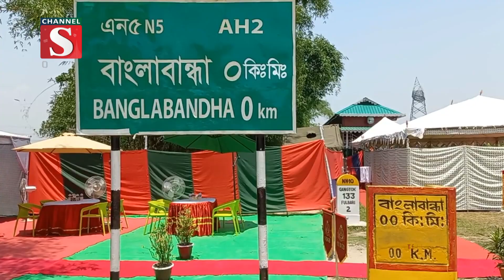বাংলাবান্ধা স্থালবন্দরের গম পঁচে দুষিত বন্দরের পরিবেশ-PKG | Channel S News | Channel S 2023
পঞ্চগড়ের বাংলাবান্ধা স্থালবন্দরের দুটি গুদামে পাঁচ বছর ধরে পড়ে আছে ১‘শ ৯০ মেট্রিকটন গম। ধীর্ঘদিন ধরে পড়ে থাকায় আমদানি করা এসব গম পঁচে গিয়ে দুর্গন্ধ ছড়াচ্ছে পুরো বন্দর এলাকায়। ২০১৮ সালের ১৪ জানুয়ারি এসব গম আমদানি করে নীলফামারীর সৈয়দপুরের মেসার্স ইমতিয়াজ ট্রেডার্স নামে একটি প্রতিষ্ঠান.

1: News :
2: Entertainment News :
3: Sports News :